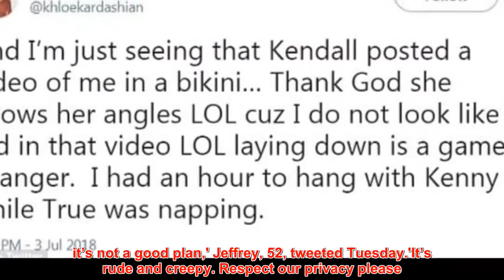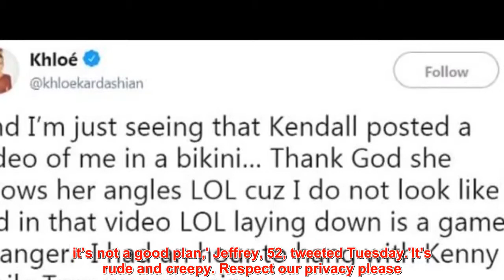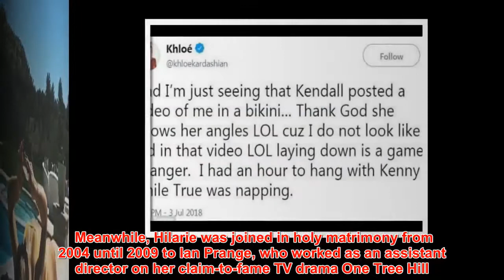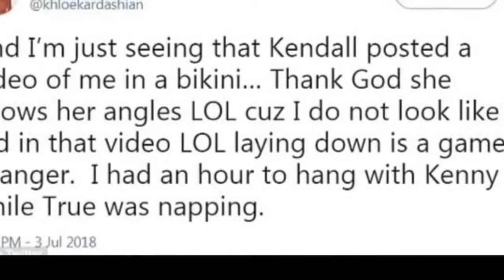Jeffrey Dean Morgan and Hilarie Burton SLAM overeager fans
Showbiz news about Jeffrey Dean Morgan and Hilarie Burton SLAM overeager fans
The public fascination with famous people can at times spiral out of control.And it would appear Jeffrey Dean Morgan and Hilarie Burton - who have an infant daughter - have lately been on the business end of this sort of overheated attention.'Dear people that think it’s a solid plan to come to our house, take pictures, drive up to house, knock on door... it’s not a good plan,' Jeffrey, 52, tweeted Tuesday.'It’s rude and creepy. Respect our privacy please. And... you’re being recorded,' the dashing star warned interlopers. Hilarie, 36, who has been with Jeffrey for nearly a decade, quoted his tweet and buttressed his point, writing: 'Nothing makes me angrier.'The talented twosome share two children - a son called Augustus, eight, and a little girl called George, who is a mere four months old. Jeffrey was married to the now 53-year-old actress Anya Longwell from 1992 until 2003, a union that produced no children.However, he did discover in 2009 that actress Sherrie Ross had conceived a son by him who - at the time of this revelation - was five years old. Meanwhile, Hilarie was joined in holy matrimony from 2004 until 2009 to Ian Prange, who worked as an assistant director on her claim-to-fame TV drama One Tree Hill. She and Jeffrey began their relationship the year her divorce was finalized, and by March of the following year, little 'Gus' was born.Last year, in the midst of the MeToo movement, Hilarie recalled that Ben Affleck groped her as she interviewed him on TRL - an
Showbiz news updates every day
The news of the stars will be updated continuously for you